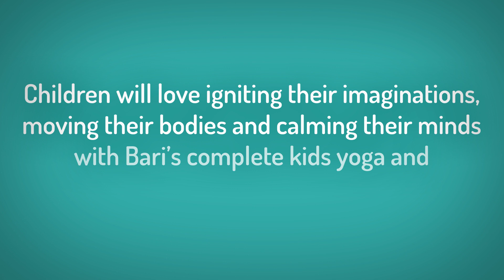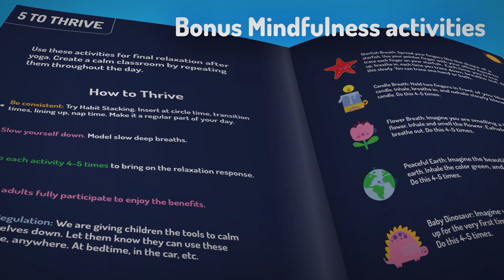New! Breathe Stretch and Roar CD + Mp3 Download + Booklet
Features favorite new songs like Silly to Calm, Going to Meet an Alien, Going to the Jungle, Yoga Numbers, Yoga Colors, Dinosaur Yoga and more!

About Yogapalooza - Your One-Stop Adventure in Kids Yoga & Mindfulness:

Our channel combines yoga and storytelling, making it an ideal place for kids to learn and enjoy. Teacher-approved positive screen time! Dance, move, stretch, sing, play, and relax with Yogapalooza! Positive screen time!

Join the Yogapalooza community for daily yoga fun!